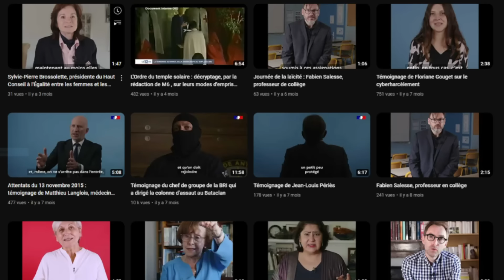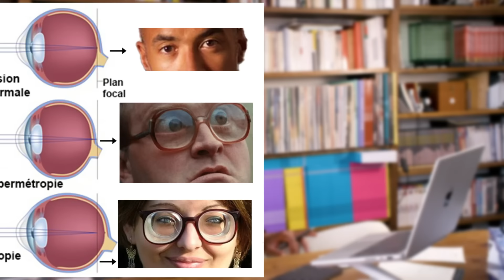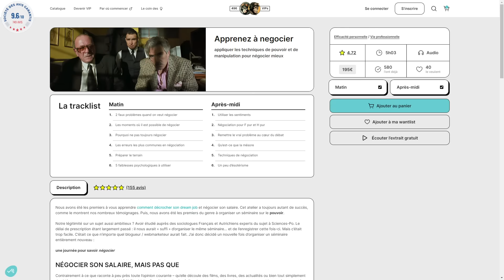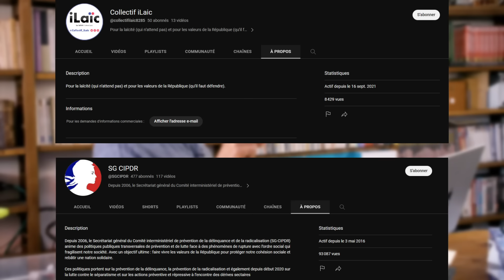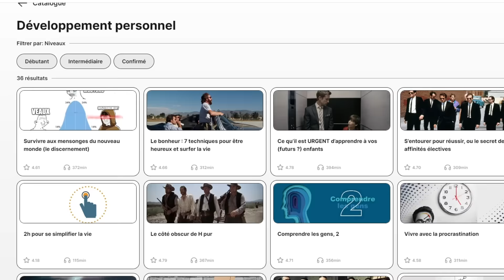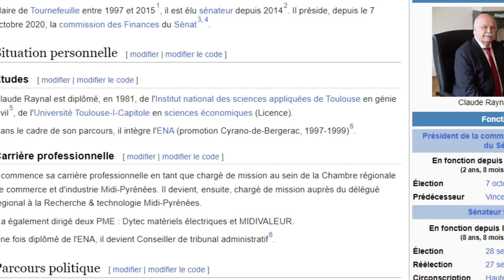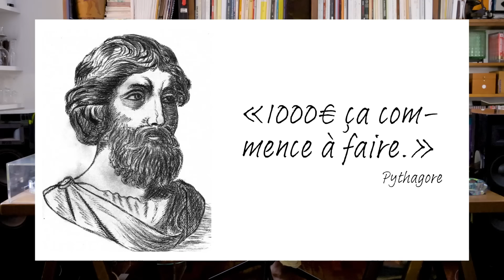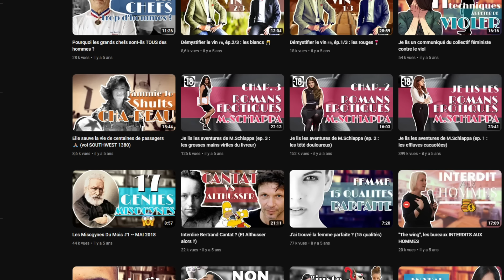Je décompte toutes ces fois où Marlène Schiappa « ne sait pas » devant le Sénat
Dernier tour de piste pour la Ministre déléguée auprès du ministre de l’intérieur chargée de la citoyenneté